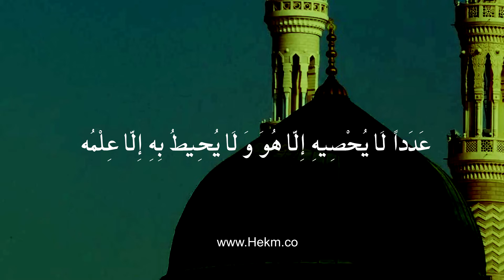دعاء "الأمان" عن النبي (ص) مجرب لدفع سطوات الجن والإنس وشرورهم